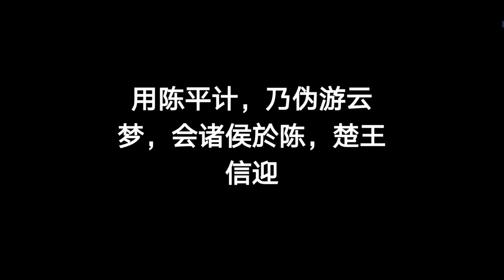楚汉英雄志之曲周侯郦商传奇（四）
曲周侯郦商，高阳人，出生于战国末年，是西汉王朝开国元勋，历任汉将军、陇西都尉、梁国相国、赵国相国、以及大汉右丞相等职，一度是刘邦麾下权力最大的将领之一；并且他还曾三次因功受封列侯，累计封赏更是多达两万余户，为西汉初最重要的军事将领之一。